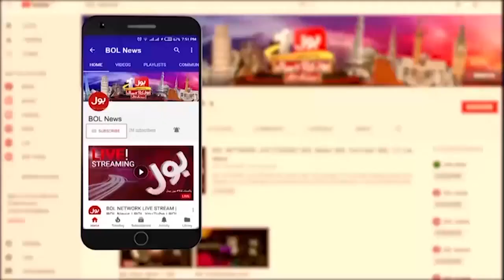PTI Workers Par Tashadud | Pressure To Give False Statements | Breaking News